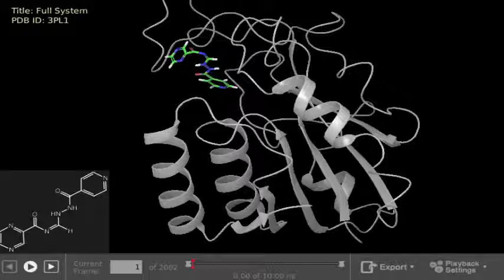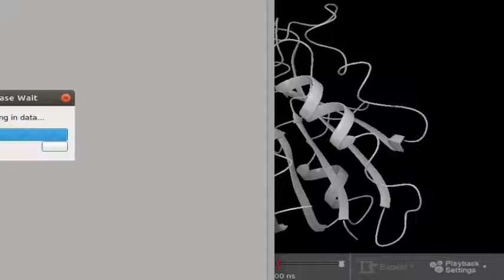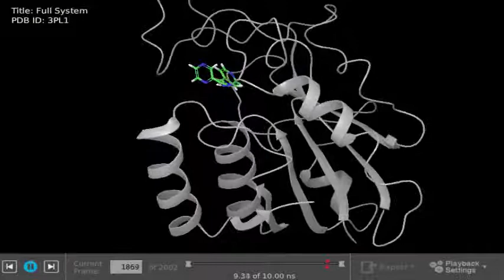Dinámica molecular PZAse - LH1 10 ns